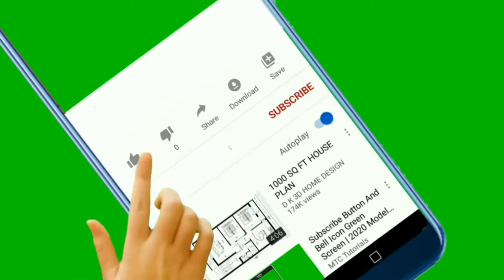National Anthem of R. O. (South) Korea 4K - Aegukga - 애국가 - النشيد الوطني الكوري الجنوبي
감사 해요

대한민국의 국가
위키백과, 우리 모두의 백과사전.
 이 문서는 대한민국의 국가에 관한 것입니다. 다른 뜻에 대해서는 애국가 문서를 참고하십시오.
애국가(愛國歌)는 대한민국의 국가이다. 1919년 안창호에 의해 대한민국 임시 정부에서 스코틀랜드 민요인 〈작별〉에 삽입해서 부르기 시작하다가 1935년 한국의 작곡가 안익태가 지은 《한국환상곡》에 가사를 삽입해서 현재까지 부르고 있다.

가사의 작사자는 윤치호 설, 안창호 설, 윤치호와 최병헌 합작설 등이 있다. 윤치호의 작사설 때문에 대한민국 임시 정부에서는 애국가를 바꾸려 하였으나 대한민국 임시 정부 주석 김구의 변호로 계속 애국가로 채택하게 되었다. 이후 1948년의 정부 수립 이후 국가로 사용되어 왔으며, 2010년 국민의례 규정에서 국민의례시 애국가를 부르거나 연주하도록 함으로써 국가로서의 역할을 간접적으로 규정하고 있다.

"Aegukga" (English: Patriotic Song, literally "loving country song") is the national anthem of the Republic of Korea. First performed in 1896, it was well-known by all Koreans by 1910. (It was not the national anthem at this time however, as an imperial anthem was in use at the time.) At this time, the song was usually sung to a Scottish folk song, “Auld Lang Syne”, as well as occasionally to other music. In that year, the Japanese invaded Korea, and banned the song. However, it was still popular with Koreans abroad as a yearning for national independence.

In 1935 composer Ahn Eaktay wrote the music that’s currently in use for the anthem (he wanted the song to have a Korean melody and not that of a folk song of a foreign nation). It was adopted by the government in exile and then, when South Korea was founded in 1948, three years after the Japanese occupation ended, it was officially adopted by that government.

The anthem shares a title with that of the anthem of North Korea, as well as that of the Korean Empire, the music is also somewhat reminiscent of that of North Korea’s anthem. There has also been a “united Korean anthem” created by blending the melodies of the two nations’ anthems seamlessly, used by some to promote Korean re-unification.

Aegukga (애국가) est l'hymne national de la Corée du Sud.

Le titre signifie littéralement « Chanson de l'amour pour le pays ». Les paroles ont été écrites vers la fin du xixe siècle par Yun Chi-ho, un politicien, ou par An Chang-ho, un leader indépendantiste. Au début, Aegukga a été chantée sur l'air populaire écossais Auld Lang Syne. Pendant le règne colonial japonais (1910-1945), la chanson a été interdite, mais les Coréens d'outre-mer continuèrent à la chanter, exprimant leur désir d'indépendance nationale.

**Lyrics in Korean**

동해 물과 백두산이 마르고 닳도록
하느님이 보우하사 우리나라 만세.
무궁화 삼천리 화려강산
대한 사람, 대한으로 길이 보전하세.
남산 위에 저 소나무 철갑을 두른 듯
바람서리 불변함은 우리 기상일세.
가을 하늘 공활한데 높고 구름 없이
밝은 달은 우리 가슴 일편단심일세.
이 기상과 이 맘으로 충성을 다하여
괴로우나 즐거우나 나라 사랑하세.

**Lyrics Transliteration**
Donghae mulgwa Baekdusani mareugo daltorok
Haneunimi bouhasa urinara manse.
Mugunghwa samcheolli hwaryeo gangsan
Daehan saram, daehaneuro giri bojeonhase.
Namsan wie jeo sonamu cheolgabeul dureun deut
Baram seori bulbyeonhameun uri gisang-ilse.
Ga-eul haneul gonghwalhande nopgo gureum eopsi
Balgeun dareun uri gaseum ilpyeondansimilse.
I gisanggwa i mameuro chungseong-eul dahayeo
Goerouna jeulgeouna nara saranghase.

**English Translation**

Until that day when Mt. Baekdu is worn away and the East Sea's waters run dry,
May God protect and preserve our country!
Roses of Sharon and three thousand Ri full of splendid mountains and rivers;
Great Koreans, to the Great Korean way, always stay true!
As the pine atop Namsan Peak stands firm, unchanged through wind and frost,
as if wrapped in armour, so shall our resilient spirit.
The autumn skies are void and vast, high and cloudless;
the bright moon is like our heart, undivided and true.
With this spirit and this mind, let us give all loyalty,
in suffering or joy, to love our nation.